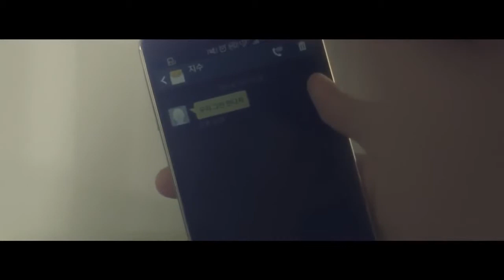EPIK HIGH ' SPOILER + HAPPEN ENDING' M V